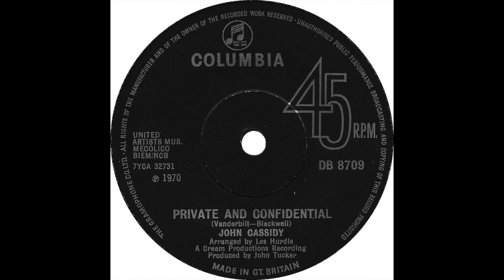John Cassidy - Private And Confidential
The b-side from John Cassidy with Lee Vanderbilt & Charles Blackwell's "Private And Confidential" for Columbia Records, 1970.